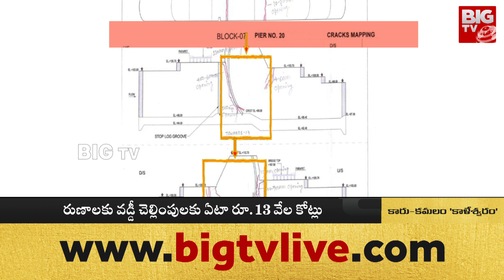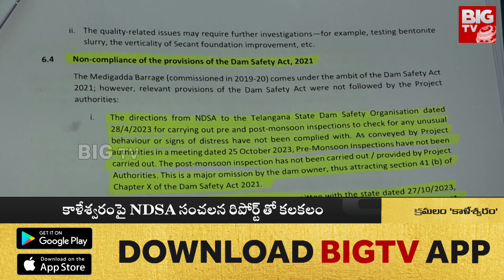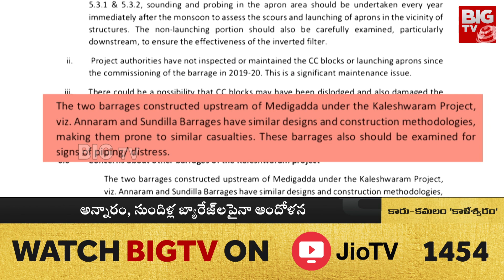NDSA Report on Kaleswaram : కాళేశ్వరం ప్రాజెక్టు మేడిపండు చందమేనా..? | Veekshanam | BIG TV LIVE